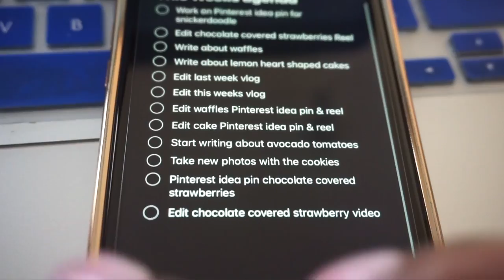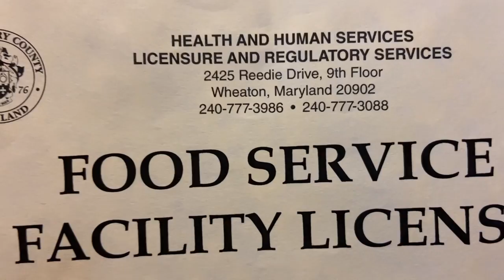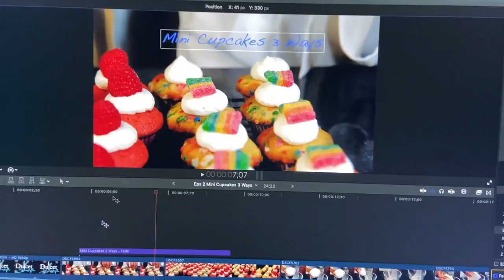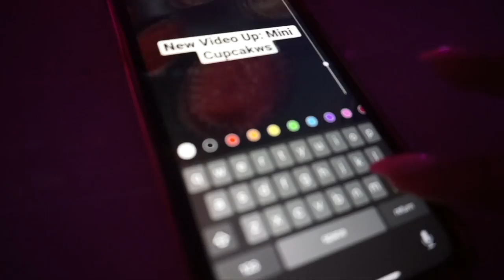Weekly Vlog | Press Release, Facility License, Editing, & More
Welcome Back💙

The last week of calmness.

Welcome to our fourth weekly vlog! This episode shows us receiving our license in the mail, doctors appointments, editing, and fun facts about me Angel.